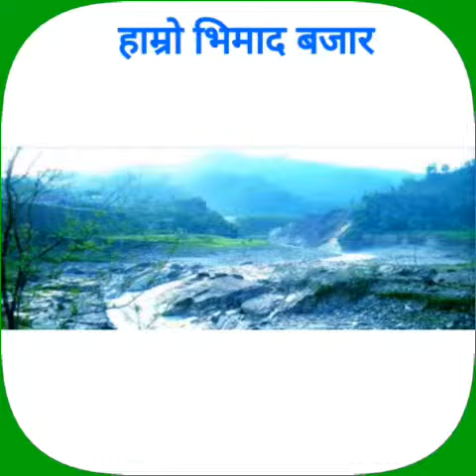Bhimad Bazar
Bhimad Bazar Great city